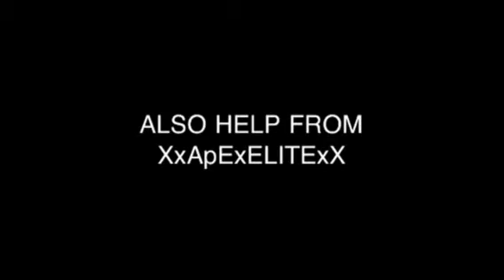WWE TOY STOP MOTION EPISODE 3 PART 1